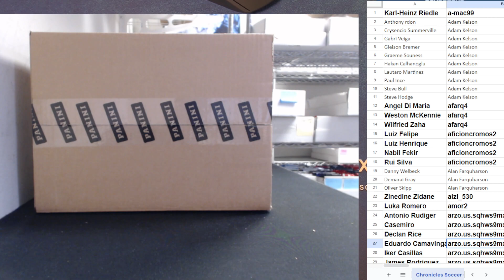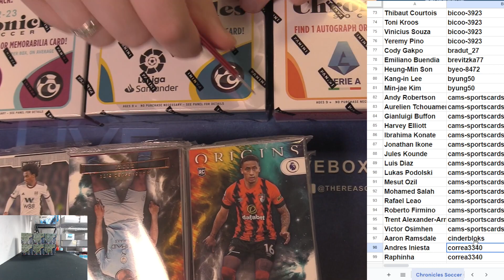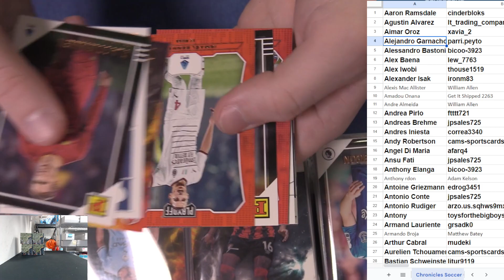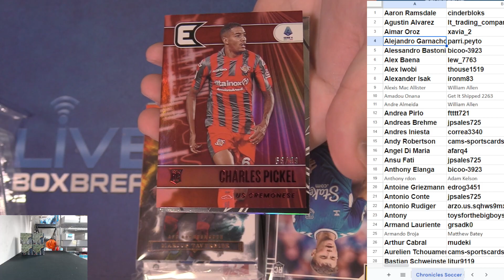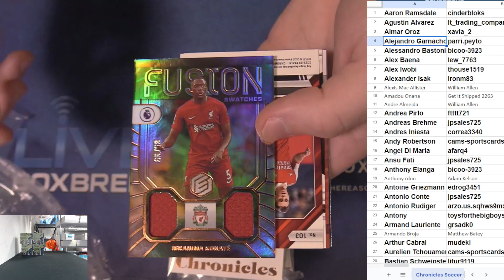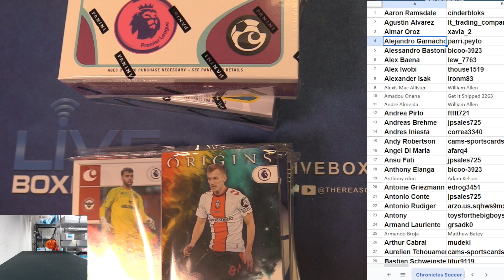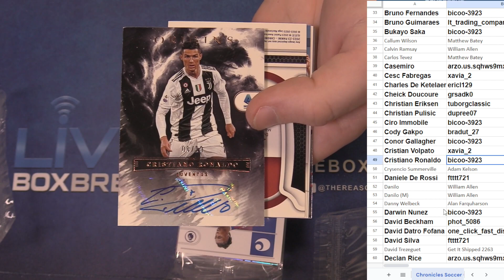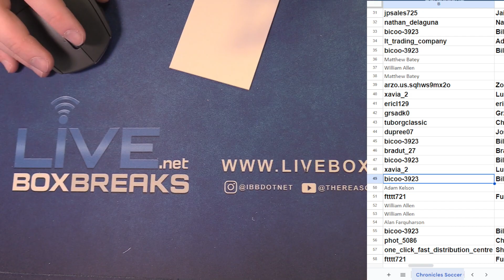2022 23 Chronicles Soccer Player Case #1 EBAY LBB